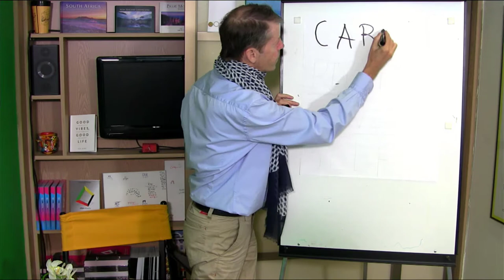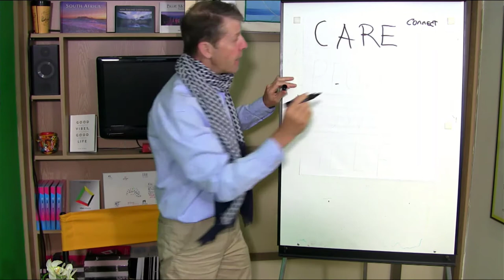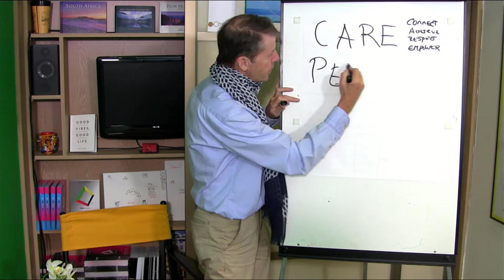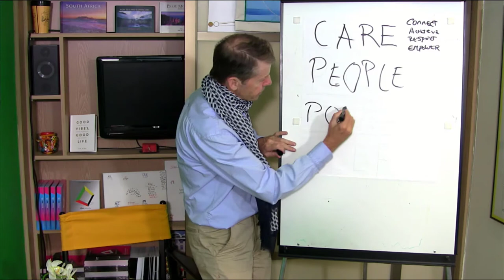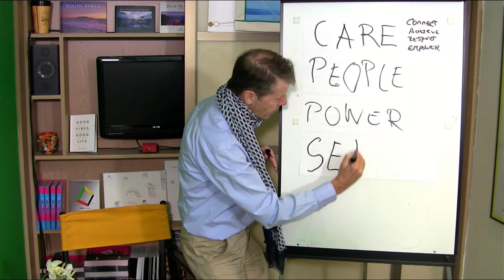How Great Leaders nail it and scale it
Explore the 4 pillars that great leaders use to anchor their Leadership Style. Succinct insight from Ronan Kinahan of Vibe Training Ireland